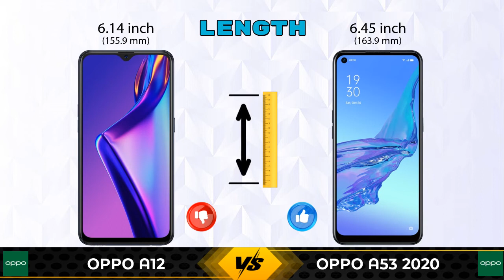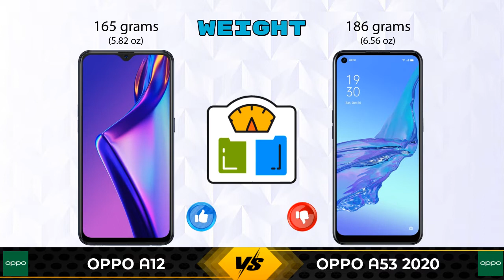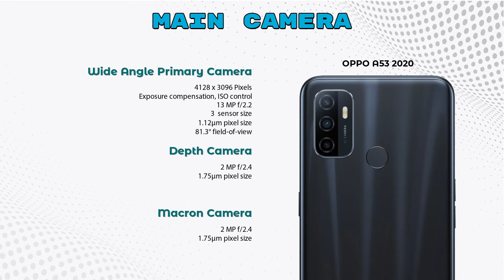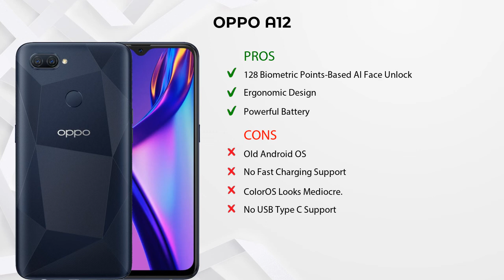OPPO A12 Vs OPPO A53 2020 | OPPO A53 2020 Vs OPPO A12 - Full Comparison [Full Specifications]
In this Video we are Comparing OPPO A12 Vs OPPO A53 2020 with [Full Specifications].

Variant Details:
3 GB / 32 GB - 8490
4 GB / 64 GB - 9750 (Flipkart)
4 GB / 64 GB - 11399 (Amazon)

Variant Details:
4 GB / 64 GB - 12180
6 GB / 128 GB - 12990 (Flipkart)

OPPO A12 Vs OPPO A53 2020 full specifications
OPPO A53 2020 Vs OPPO A12 full specifications
OPPO A12 Vs OPPO A53 2020 comparison
OPPO A53 2020 Vs OPPO A12 comparison

Other Compitior Phone with Similar Price Range :

Tecno Camon 16(4 GB / 64 GB) - 11499 , Release Date :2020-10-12